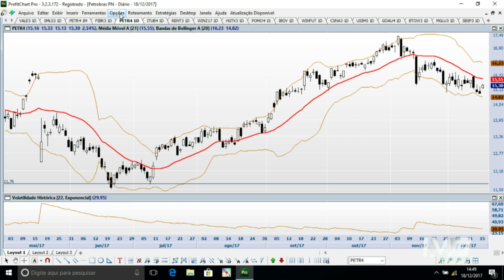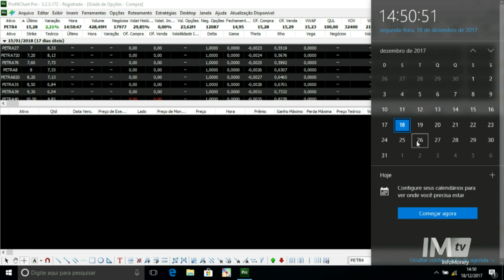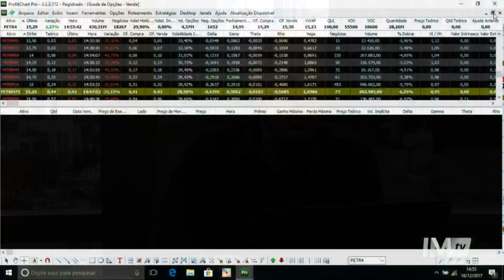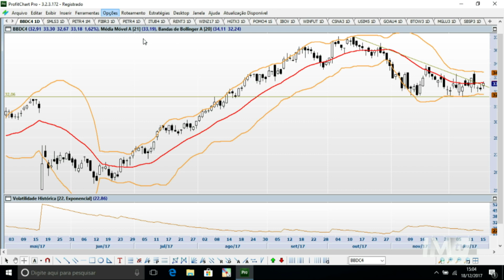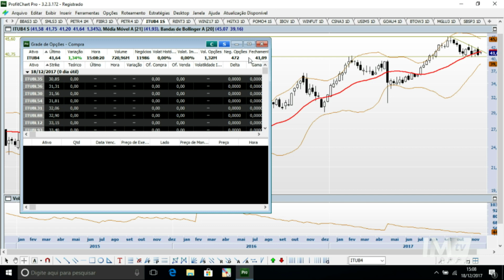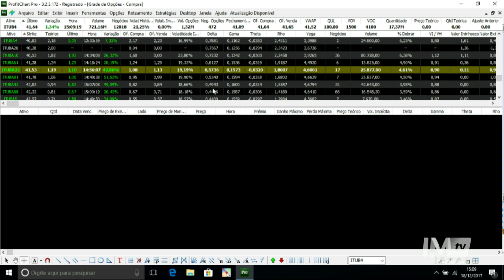À espera de forte reação nos próximos dias, uma estratégia com Bradesco para ganhar nas duas pontas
Luiz Fernando Roxo, professor do InfoMoney, ensina técnicas para investir com opções.